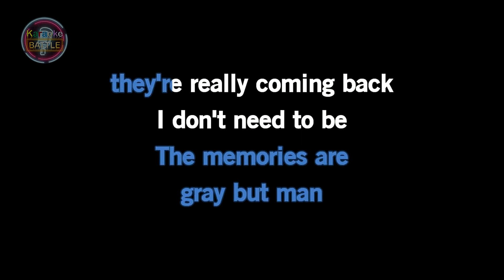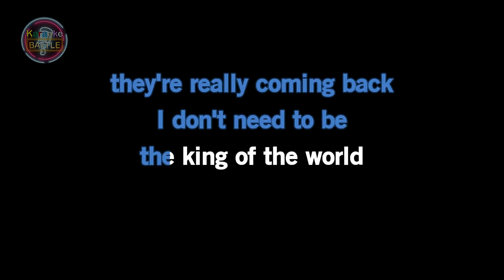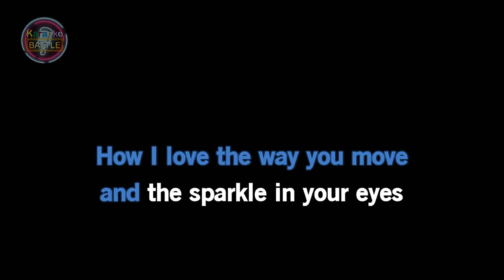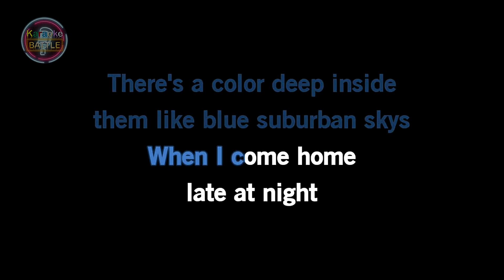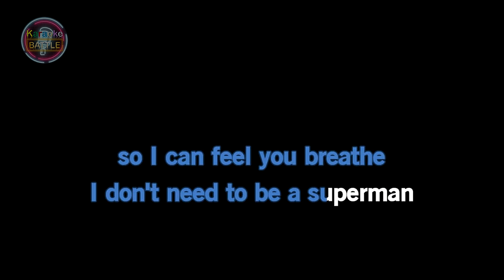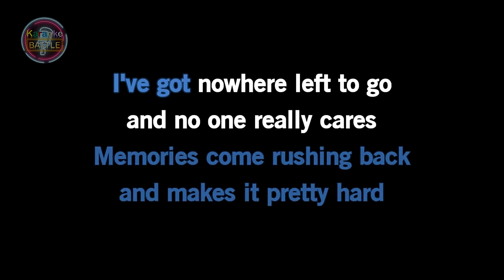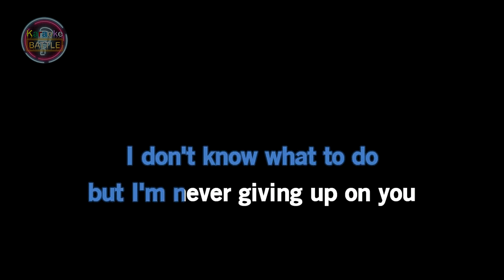Heaven - Warrant | Original Karaoke Sound